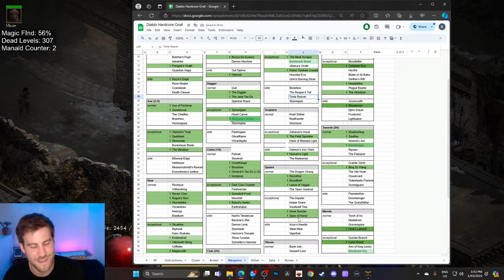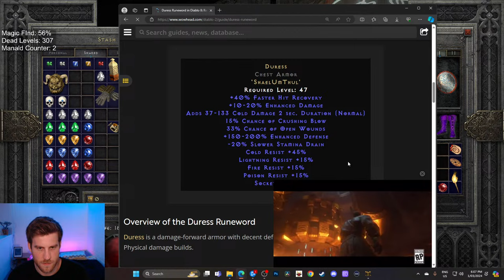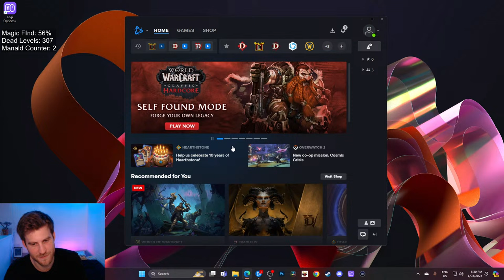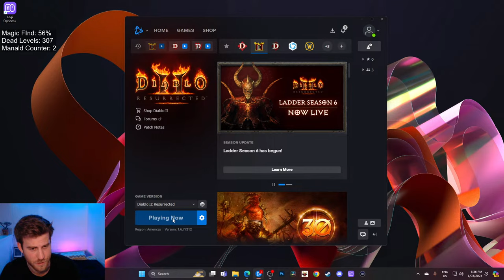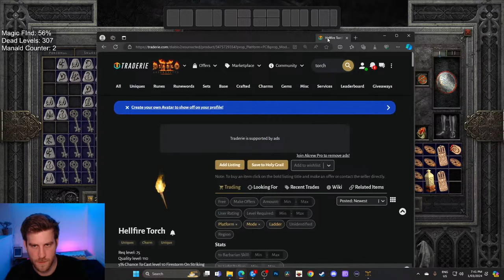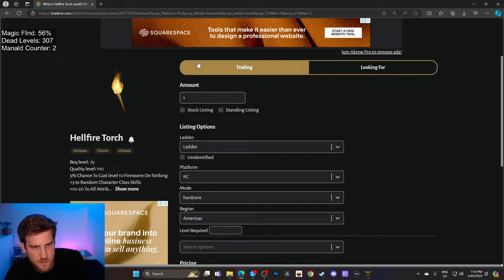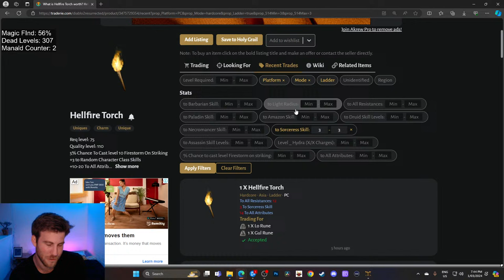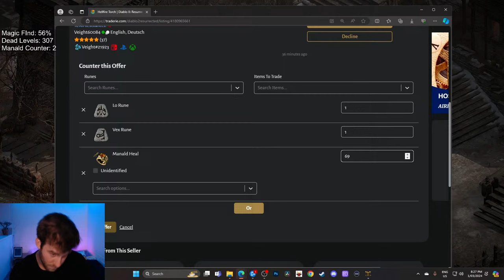Terrorized Nihlathak then UBERS! - Diablo 2 Resurrected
Gear check:

CHAT RULES:
1. Don't die